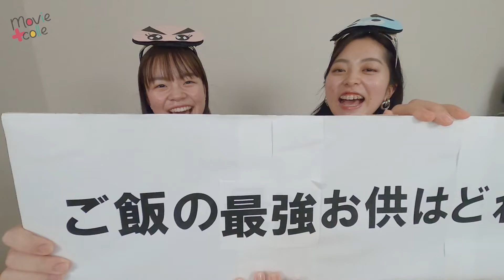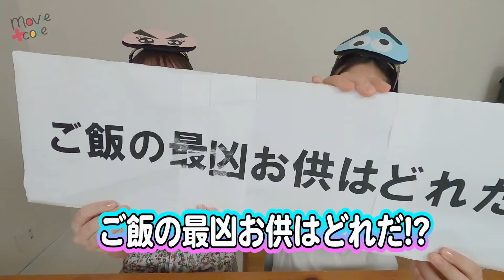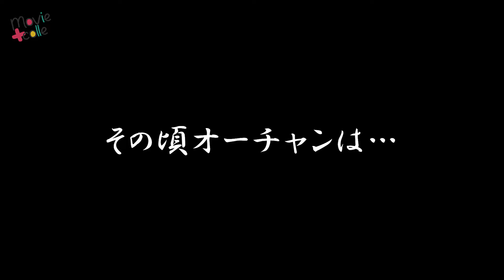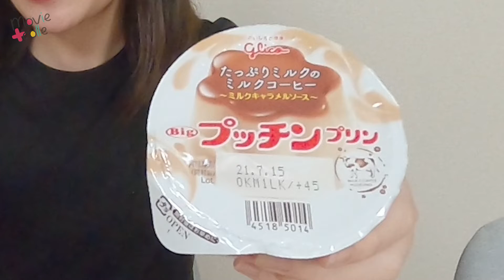ご飯のお供、最強（最凶）はどれだ？ ご飯のお供対決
白いご飯にちょっと添えるだけで、何杯でもおかわりできちゃう。そんな白米にとっての頼もしい味方が「ご飯のお供」。みなさんは、ご飯のお供というと「佃煮」とか「漬け物」とか「のり」などを思い浮かべるのでしょうか？ 確かに定番ですね。でも、実は試したことがないだけで、意外だけど、食べてみたらおいしかったという食材もあるかもしれません。というわけで、今回は最強のご飯のお供対決をしてみました。

といっても、単においしいだけではつまらないので、意外な発見を求めて、対決する2人がちょっと変わった（かなり変わった）ご飯のお供をそれぞれ4種類用意。スタッフが用意した2種類と合わせて、全部で10種類のご飯のお供を準備。それぞれくじを引き、順番に食べていきます。はたして、最強（最凶）のご飯のお供にたどり着くことができるのでしょうか？

【登場するご飯のお供は以下の通り】
5:22 ヨーグルト×グラノーラ
6:25 じゃがりこ×からし
7:22 わさび×抹茶
9:06 メープル×のり
10:28 ハリボーメロングミ
11:27 プリン×醤油
12:33 梅干し×苦虫茶
14:53 バタフライピー×ミンティア茶漬け
16:23 シュークリーム×マスタード
17:35 バッタ

「毎日を楽しく！」をモットーに、ムビコレプラスではさまざまなアイテムやアイデアを動画でご紹介していきます。

【関連動画】
■スタバ新作「47 JIMOTO フラペチーノ」、発売待ちきれず自分たちで作ってみた！